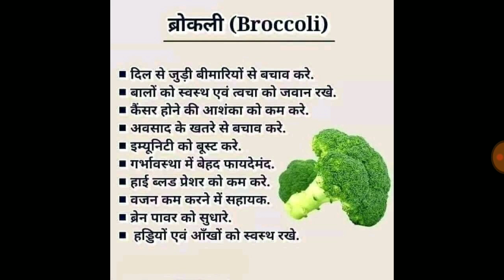ब्रोकली खाने के फायदे | Benefits of eating broccoli